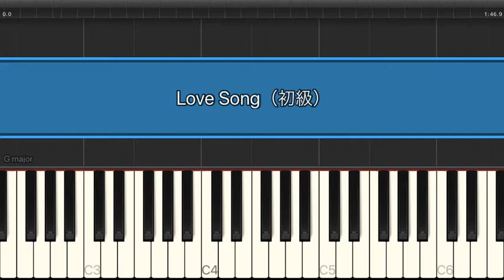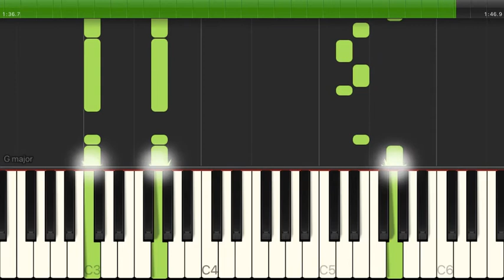Love Song / Uru 【初級 / ピアノ】（電子楽譜カノン）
Love Song / Uru 【初級 / ピアノ】のピアノ楽譜はこちらから

【タイトル】 Love Song
【アーティスト】 Uru
【難易度】 初級

Love Song